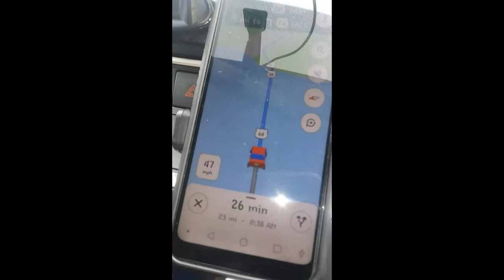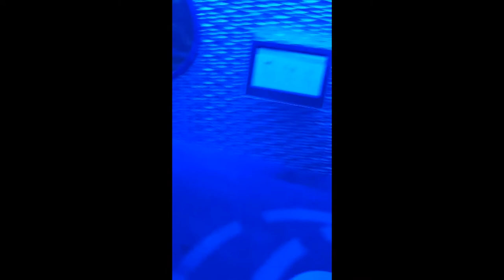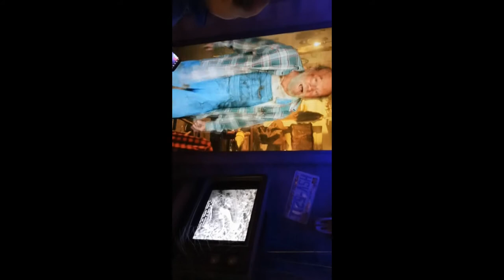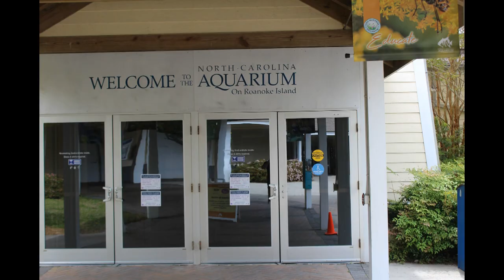Roanoke Island Aquarium,Manteo North Carolina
Rock n Roll Dad and Bendy trip to Roanoke Island Aquarium,Manteo North Carolina